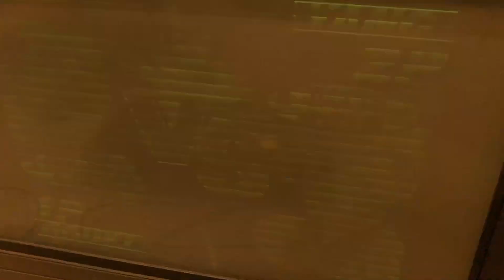Sony BVM and CPS3 Third Strike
super sharp!